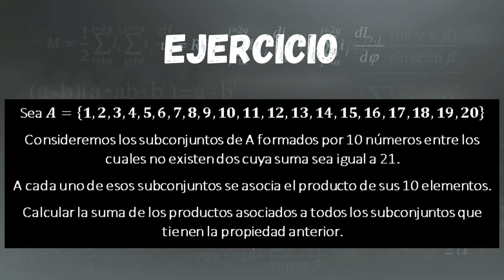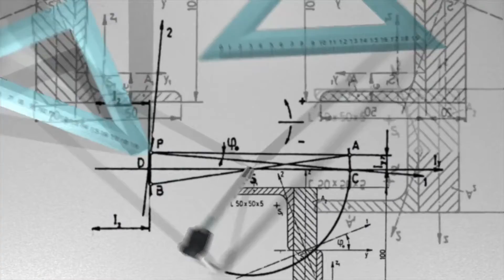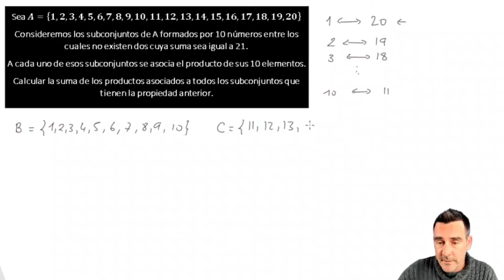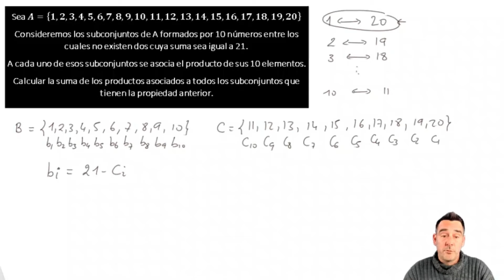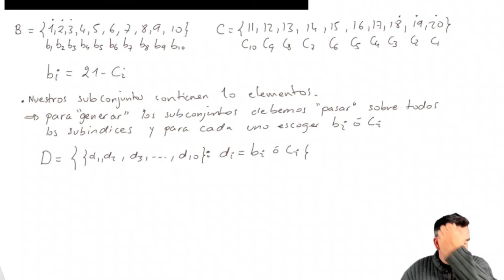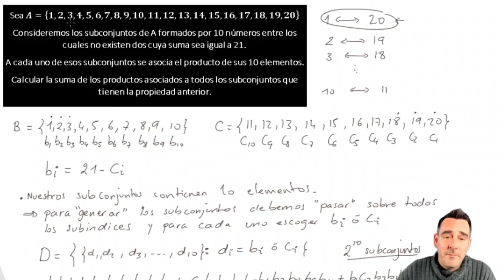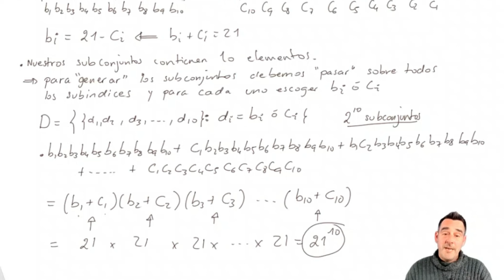Olimpiada Rioplatense de matemáticas. Año 2004, nivel 1. Problema resuelto.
En este video les presentó un problema de las Olimpiadas de matemáticas Rioplatense de 2004 de nivel 1.
Me lo mandaron desde argentina, y si usted tiene algún problema interesante, no dude en mandarmelo :)

Espero les pueda servir de entrenamiento a los alumnos que se preparan a concursar en competiciones matemáticas.
Encuentra más vídeos de matemáticas en en canal: Historia, mujeres matemáticas, mates en la naturaleza,...

Problema 90: Suma de productos de subconjuntos.
Lugar: Argentina, Olimpiada Rioplatense
Fase:  internacional
año: 2004
Nivel 1

Problema:
Consideremos los subconjuntos de A formados por 10 números entre los cuales no existen dos cuya suma sea igual a 21.
A cada uno de esos subconjuntos se asocia el producto de sus 10 elementos.
Calcular la suma de los productos asociados a todos los subconjuntos que tienen la propiedad anterior.